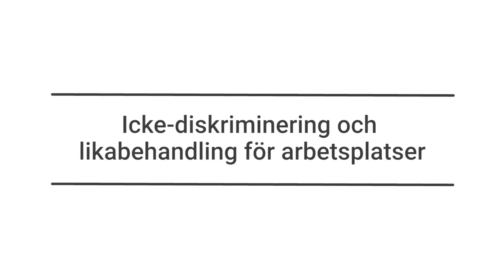Icke-diskriminering och likabehandling för arbetsplatser | Onlineutbildning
Utbildningen vänder sig till anställda och chefer inom privat näringsliv och offentliga organisationer som önskar få bättre förståelse för vad jämställdhet, jämlikhet, diskriminering och likabehandling innebär. Genom utbildningen får du lära dig en struktur för att få syn på ojämställdhet och ojämlikhet, att förstå varför det uppstår diskriminering och hur du kan motverka det genom ett normkritiskt synsätt samt genom att vidta aktiva åtgärder för att främja lika rättigheter enligt Diskrimineringslagen.

Utbildningen går igenom vad som ska göras, när det ska dokumenteras och följas upp samt vilka områden som ska omfattas.